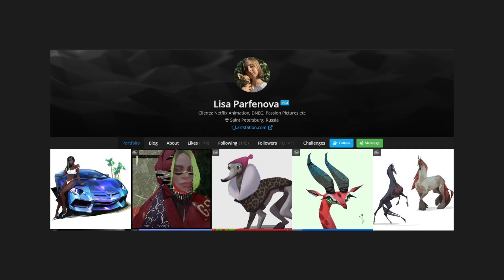Стрим с Елизаветой Парфеновой. О Netflix, любви к работе и многозадачности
Арт-директор Skills Up School, фриланс-художник в Netflix Animation, продюсер, автор нескольких курсов, куратор курса 2D графика PRO, художник-иллюстратор — все это о Елизавете Парфеновой!

Как развить супергеройские навыки и работать в постоянном режиме многозадачности? Об этом Елизавета Парфенова поговорила в совместном стриме с основателем Skills Up, Азатом Нургалеевым. А еще обсудили, в чем особенности работы в Netflix, какие шаги предпринять художнику, чтобы его заметили и как всегда сохранять оптимизм.

0:00:52 - О Елизавете Парфеновой и ее творческом пути
0:05:00 - О постоянном режиме многозадачности. Как все успевать и делать круто?
0:07:00 - Как быть экстравертом, когда ты интроверт
0:08:06 - О любви к своей работе
0:09:35 - Совпадение работы и творческой энергии
0:10:53 - Как попасть в крутую студию?
0:15:10 - Рисовать то, что нравится или подстраиваться под стиль компаний и тренды?
0:17:40 - Как совмещать две работы?
0:19:49 - Лиза работает в Netflix! Как так получилось и как туда попасть?
0:22:00 - Где разместить портфолио, чтобы тебя заметили?
0:25:03 - Особенности работы в крупной международной студии
0:30:12 - Что делать, если нет вдохновения, а надо рисовать?
0:31:55 - Дают ли в Netflix возможность художнику развить свою идею?
0:34:15 - Бывают ли приступы лени?
0:37:09 - На чем Лиза работает? (Инструменты для работы)
0:38:16 - Любимые художники
0:41:20 - О стиле и о том, как его развивать
0:44:35 - Что делать, если начинаешь рисовать, а ничего не получается?
0:49:31 - Несколько советов художникам